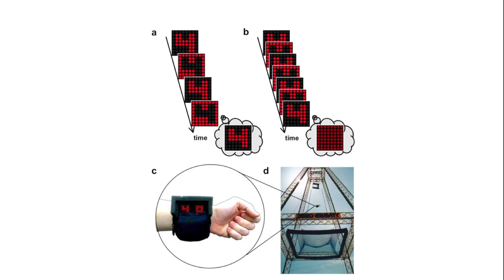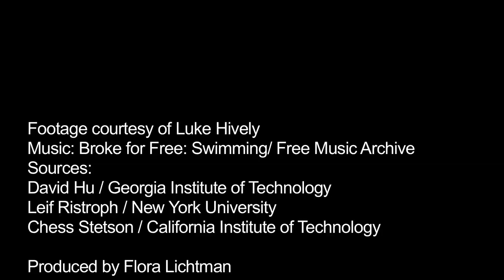NPR - Science Friday | The Science of Wingsuit BASE Jumping | Luke Hively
Drift HD Athlete: Luke Hively joins NPR's "Science Friday" to discuss the physics of wingsuit BASE jumping & why time seems to slow down. Join Science Friday's Multimedia Editor Flora Lichtman, physicists Leif Ristroph & David Hu, neuroscientist Chess Stetson, and Drift Innovation Athlete / Dallas BASE Crew (DBC) team member Luke Hively on "Plunging into the Science of BASE jumping". Watch the Drift HD video of Luke's wingsuit creating a vortex as he flies through a waterfall in his X-Bird, made by Tony Wingsuits (Tony Uragallo) and learn how we fly.

Also featuring Michael Biederman of iFly Seattle and Drift HD Athletes / DBC team members, Brad Perkins & Eugene Edwards.

Additional images: wikimedia

Special Thanks to Science Friday.